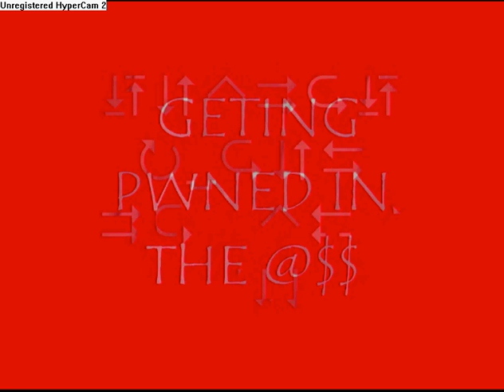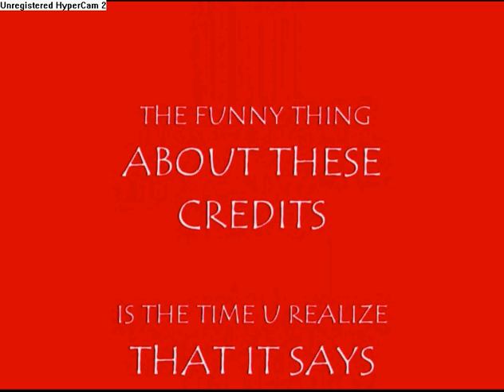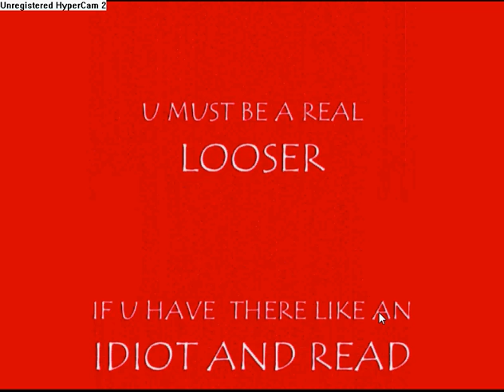GET PWNED IN THE @$$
LOL COMENT PLOX AND I TRIED TO DIE